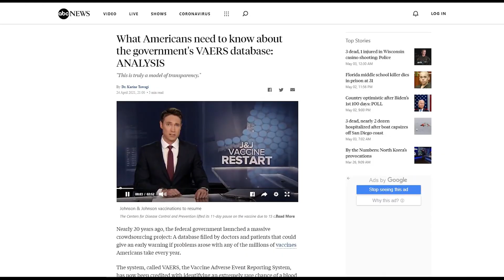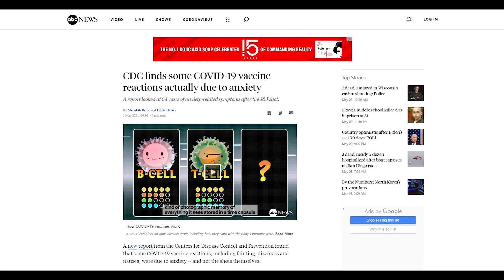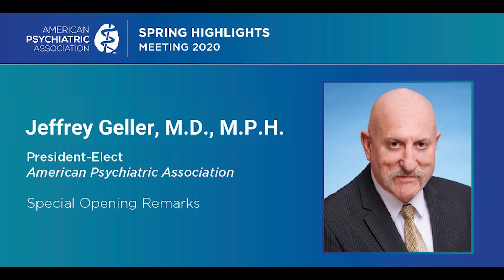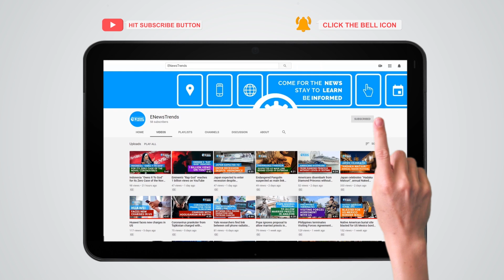CDC Study Says Some COVID-19 Vaccine Reactions are Due to Anxiety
Some reactions to the Janssen vaccine are associated with anxiety, not the shots.